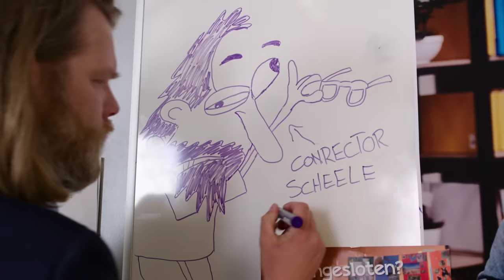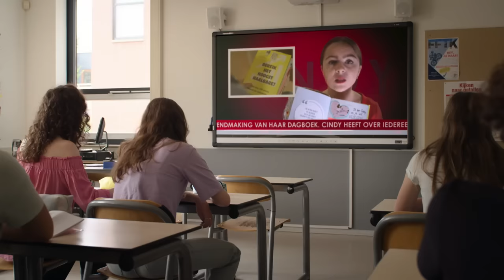CINDY VALT DOOR DE MAND! S01 #5 | Flexe Meiden | NPO Zapp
Wanneer Cindy besluit terug te gaan de Fly Girls is Vera woedend. Cindy denkt altijd alleen aan zichzelf! Maar Cindy is verblind door het succes en on top of the world! Benji doet weer tof tegen haar en ze is de onbetwiste leider van de hiphop babes. Maar dan blijkt haar dagboek verdwenen en krijgt ze een anoniem appje: deze persoon dreigt haar boek online te zetten als Cindy niet snel schuld bekend over wat er met Avalon is gebeurd.

Cindy gaat graag winnend door het leven. Ze haalt de hoogste cijfers, leidt de schoolkrant en richt een hiphop dansgroepje op. Op een dag verschijnt er een filmpje uit de repetitie op social media waar Cindy nogal onflatteus op staat. Het filmpje wordt vaak gedeeld, er worden memes van gemaakt en Cindy krijgt te maken met online pesterijen. Wie heeft dit filmpje online gezet? Wie heeft er baat bij haar gezichtsverlies? Met haar beste vriendin Vera gaat Cindy niet alleen op onderzoek uit, maar probeert ze ook de act bij elkaar te houden. Want Cindy moet en zal die bokaal winnen, koste wat kost. In Flexe meiden besluit Cindy uit verdriet terug te gaan pesten. Is alles geoorloofd wanneer je zelf ook gepest wordt?

⭐ Credits

Cast

Florien Ferdinandus - Cindy
Faye Kimmijser - Nova
Claudia Kanne - Vera
Chardonnay Rillen - Avalon
Sem Gerritsma - Roos
Juliëtte van Tongeren - Linda
Vera Peetoom - Bianca
Jean Salazar Tavera.- Benji
Jay Pothof - Steef
Harvey Elgood - Oscar
Lars Nieuwenhuis - Lucas
Ricardo Biel - Leraar Windhorst
Korneel Evers - conrector Scheele

Crew Flexe Meiden

Producent - Daniel Koefoed
Uitvoerend producent - Hans Heerschop
Coproducent KRO-NCRV - Mascha van Erven
Dramaturg KRO-NCRV - Ellen Imhof
Scenario - Nick Jongerius
Dialoog - Nasja Covers
Regisseur - Nick Jongerius
Regie assistent / script continuiteit - Iris van Loen
Productie leider - Marrit Greidanus assistent
Productie leider - Quita Ruijgrok
Locatie manager - Bart Ruijgh
Productie coordinator - Loes Lucker
Productie coordinator - Faye Bezemer
Productie coordinator - Huib Robben
Opname leider - Wouter Pauli
Opname leider - Roy Merkelbach
Assistent opname leider - Inge Schoonenberg
Assistent opname leider - Sem Balvert
Director of photography - Rieks Soepenberg
Tweede camera - Jan van Ooijen
Camera assistent - Joelle van Adrichem
Camera assistent - Aron Ludikhuijze c
Camera assistent -Daniel Smith
Camera assistent - Mike Deen
Camera assistent - Eef Pannekeet
Licht assistent - Irwan van Wingerden
Licht assistent - Lorenzo Schmidt
Licht assistent - Sander Radstaake
Geluidsopname - Bente van der Spek
Geluidsopname - Sam Huisman
Geluidsopname - Reinier Hameleers
Production designer - Suzanne Jansen
Production designer - Sammie de Hommel
Set dresser - Irenke Brankas
Set dresser - Majken Smit
Rekwisiteur / props buyer - Kim Jansen
Visagie productie Geen Bluf - Bianca van der Steen
Visagie productie Geen Bluf - Merel Dorgelo
Visagie coordinator - Maud Zoutenbier
Visagie op set - Rianne Bakker
Visagie op set - Sisley Angenois
Visagie op set - Evy van Empel
Kostuum ontwerp - Nicolas Boyer
Kostuum op set / ass. kostuum - Roosmarijn Wind
Kostuum op set / ass. Kostuum - Gera Brouwer
Kostuum op set / ass. Kostuum - Iris Amber Stenger
Figuratie kleedster - Tess Groen
Editor - Jelle Kuipers
Assistent editor - Maikel Soemers
Visual Effects - Shosho
Sound design - Arno Willemstein / Firma Helle Willemstein
Figuratie begeleider - Daniel Leseman
Figuratie begeleider - Norma Pothof
Cateraar - Crazy Kitchen
Cateraar - Kokkies
Cateraar - Kimberly Vaniër
Casting - Jut & Jul Casting - Post Castelijn
Locatie scout - Evert Stolwijk
Locatie school - Aeres VMBO Almere
Huis Cindy & Lars - Familie Trompert
Feestlocatie.- Westerliefde
Choreograaf - Fabienne Boekel
ass. choreograaf - Victor Swank
Hoi! Op het kanaal van Zapp vind je de hele week nieuwe video's. Bijvoorbeeld van nieuwe series die niet op tv te zien zijn zoals De Eindmusical, Forever, Zapp Awards, CupCakeCup, De Nachtmerrie, Willem Wever, Zapp Detective, Naar de Knoppen, Kaal of Kammen, De Buitendienst, Beestieboys, Zappsport, Zappmissie Dokter Corrie en Kids Top 20.